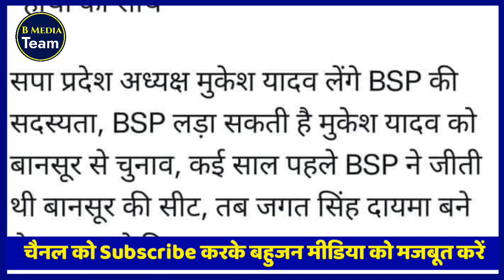बसपा में शामिल होंगे समाजवादी पार्टी के प्रदेश अध्यक्ष देखिए बड़ी खबर